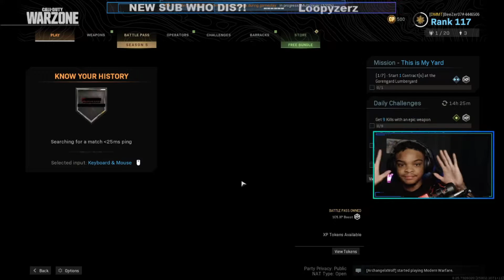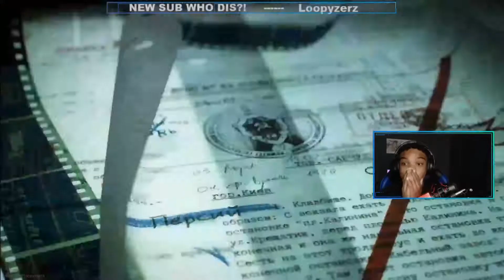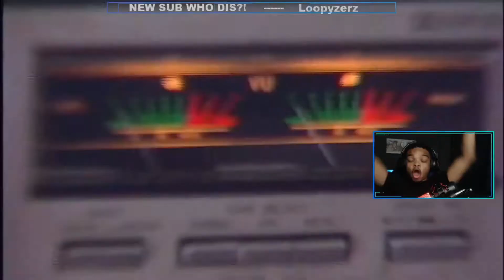I WAS A PART OF HISTORY!! | Call of Duty: Black Ops Cold War LIVE EVENT REVEAL!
BLACKOPSCOLDWAR IS HERE! I've played EVERY SINGLE CALLOFDUTY GAME EVER! Nothing like this has EVER HAPPENED! FIRST EVER LIVEREVEAL WITHIN WARZONE! I'm literally SHAKING!